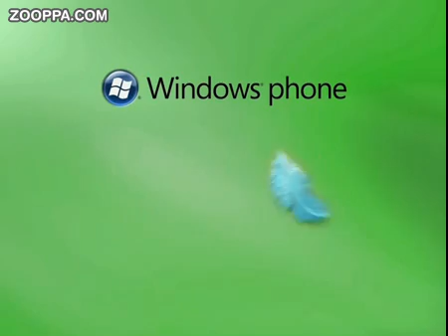THE IDEAL ONE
- Realizzato da Francesco Arcidiacono e Giacomo Arrigoni, in video Cristiana Banchetti.